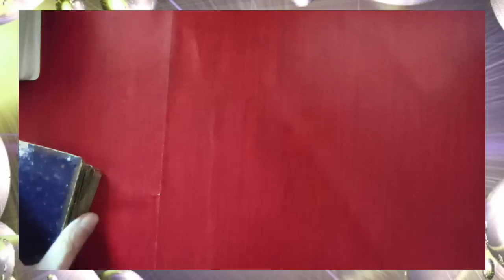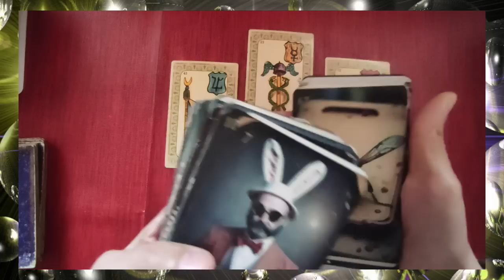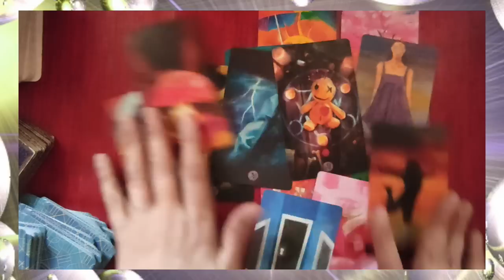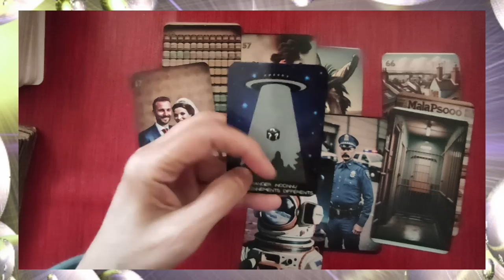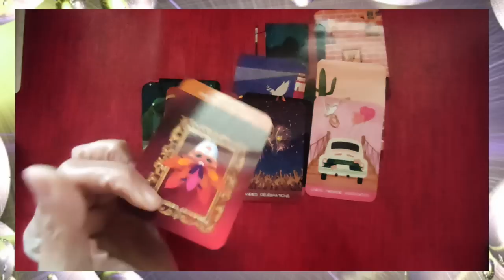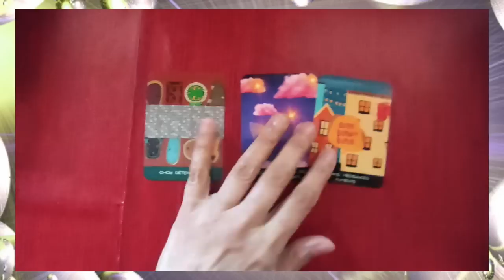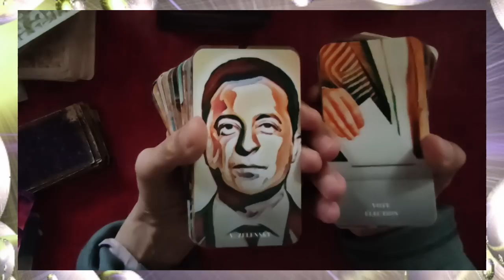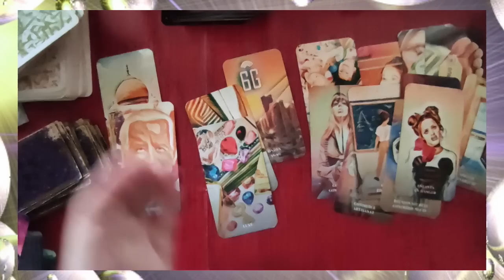🃏tirage # 179 prévisions pour octobre (Belline,jeu des clichés ,Dck, divinactu, oracle 111)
0:00- 18:53 Octobre
18:54: retour sur Emile
24:40 : retour sur Lina

 ► Apprendre la cartomancie, c´est facile!
► Playlist  ♋ Astrologie védique et uranienne